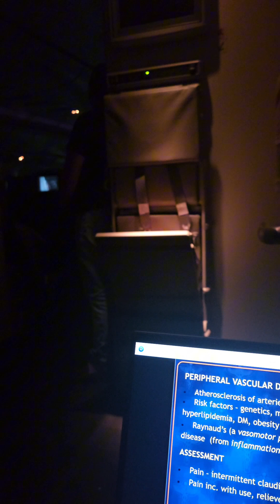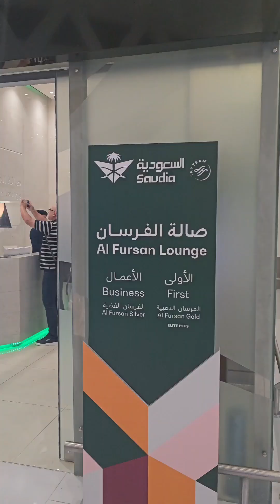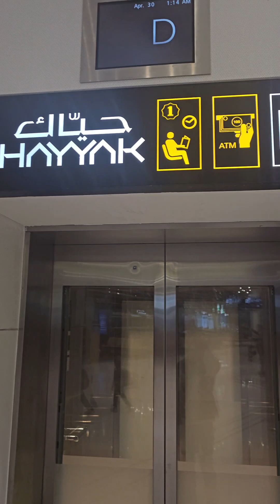US nurse tapos na bakasyon. Saudia Flight attendant one of the best in the world on this flight.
My Manila to Riyadh Flight. Saudia flight attendant The best.